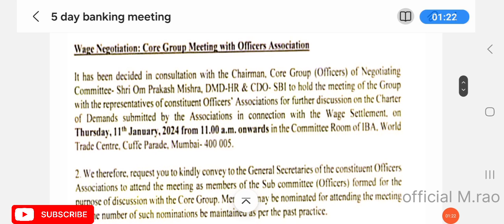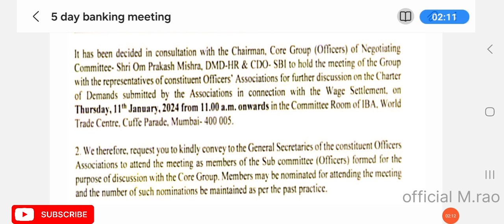IBA Meeting regarding BPS And 5 Day Banking in January 24